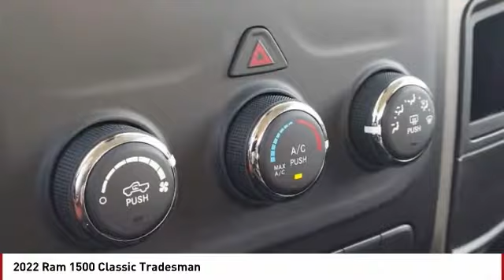2022 Ram 1500 Classic Colorado Springs CO 7131Y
2022 Ram 1500 Classic Tradesman

Bright White Clearcoat 2022 Ram 1500 Classic Tradesman 4WD 8-Speed Automatic HEMI 5.7L V8 Multi Displacement VVT